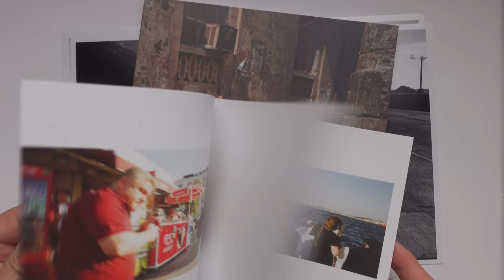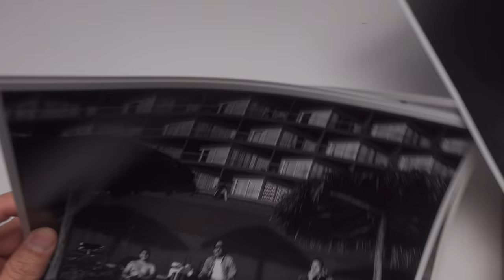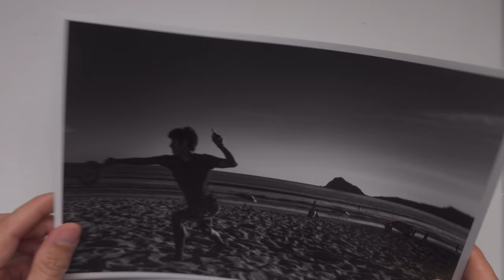They warned me not to go there | Street Photography | Mexico EP16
While I was in Mexico a lot of people warned me not to go to Sinaloa because according to them it's dangerous there due to cartel activity. Nevertheless, I wanted to visit Mazatlan. I stayed there for a week and I had no issues whatsoever. That doesn't mean that things can happen but when you use common sense you'll probably alright. Shooting the Leica Q2 Monochrom in Mazatlan was a lot of fun and there will be more shooting film episodes coming from that great place in the not so distant future.

my video setup*:
action camera
video camera
favorite lens for video